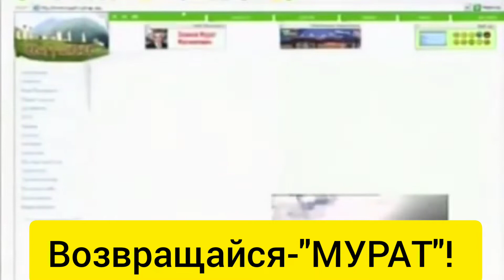Ингушетия. Возвращайся -"Мурат"!